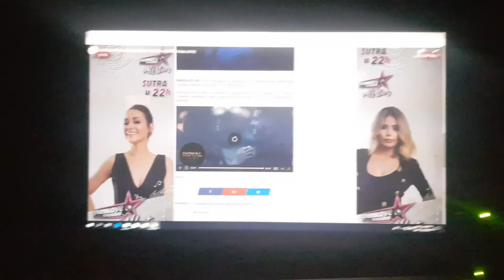28. oktobar 2018.